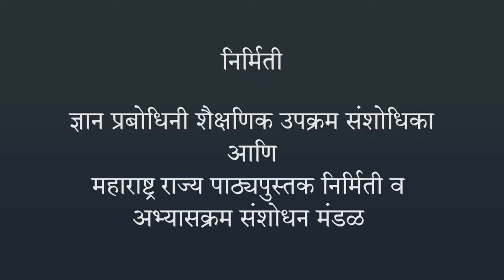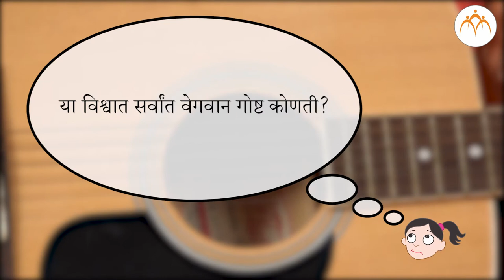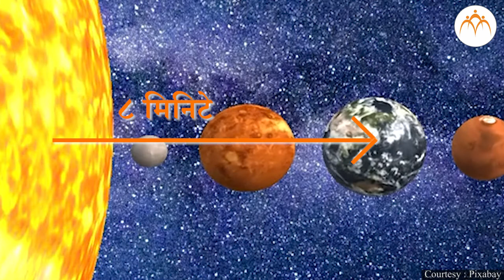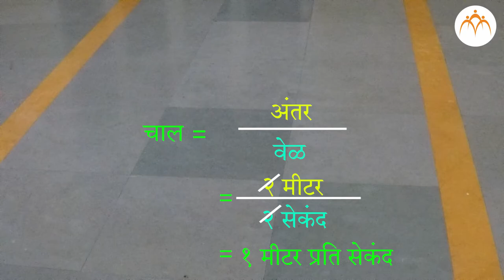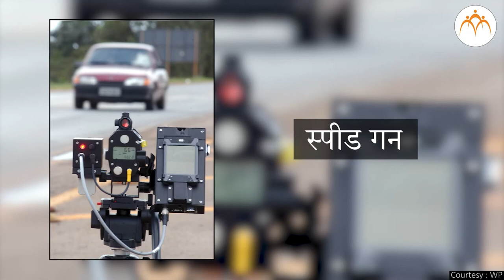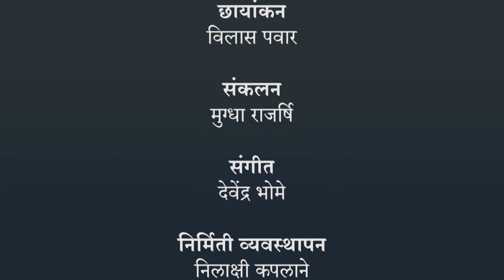गती व गतीचे प्रकार - परिचय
गती व गतीचे प्रकार - परिचय, 6th,Science,Jnana Prabodhini,Maharashtra Board,